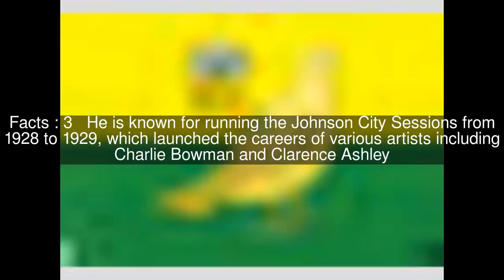Frank Buckley Walker Top #6 Facts